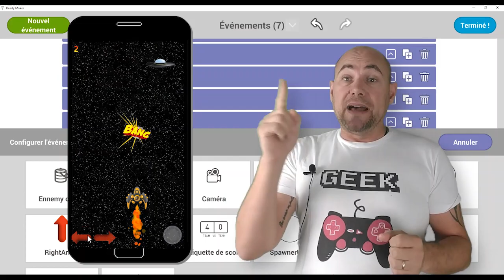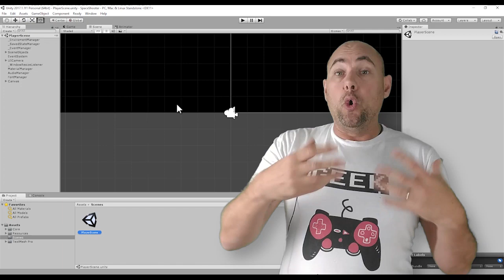Nouveau cours Ready Maker (5h de vidéo) ! un tremplin vers Unity Coupon de réduction sous la vidéo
PROFITEZ DE CETTE OFFRE A SEULEMENT 14.90€ AU LIEU DE 99€ SOIT 90% DE REDUCTION AVEC LE CODE UPLN-READY